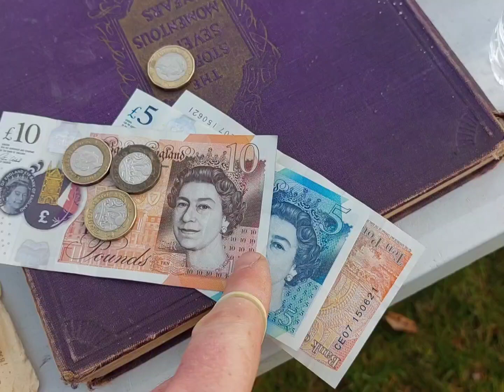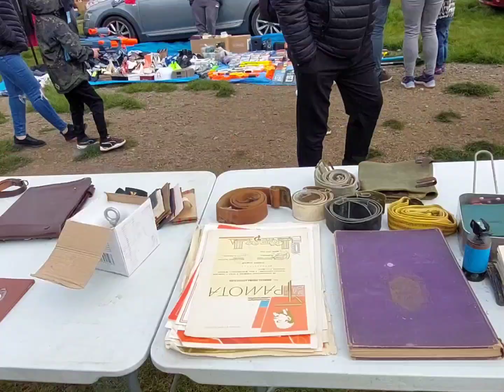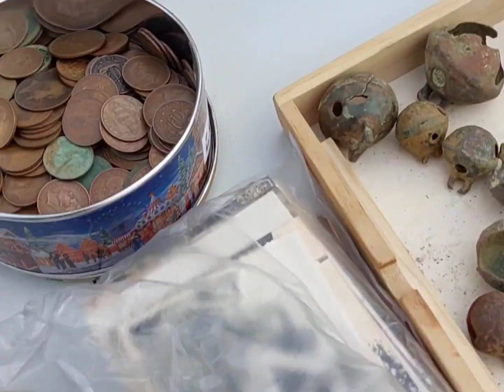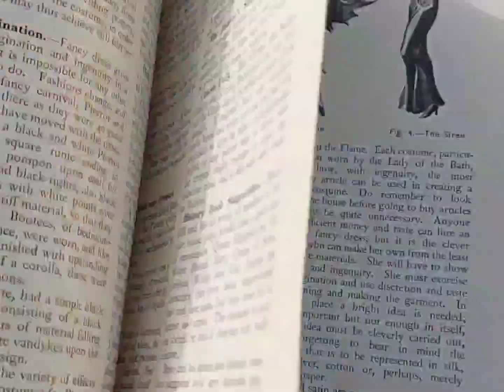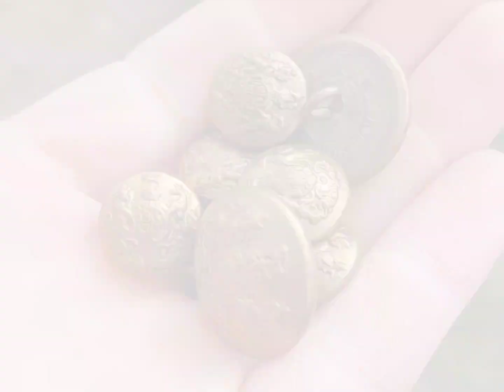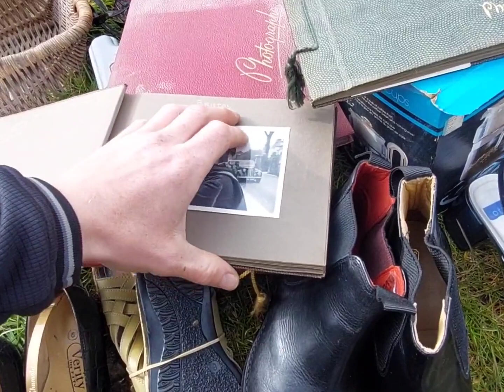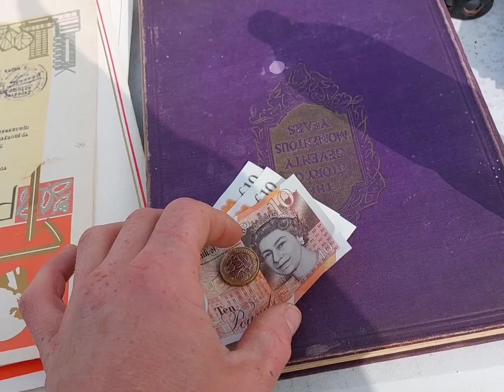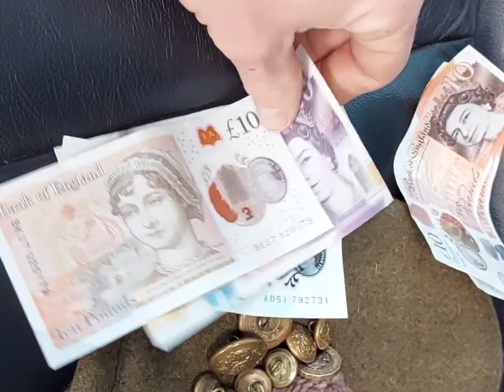Сколько можно заработать💲💲💲 за один день на старых вещах в Англии ⁉️